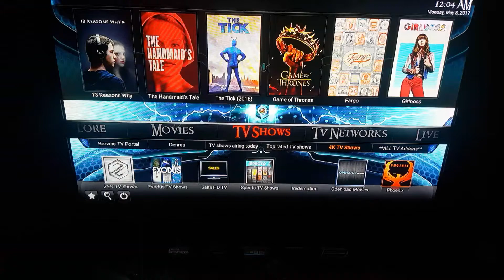Better than fire stick